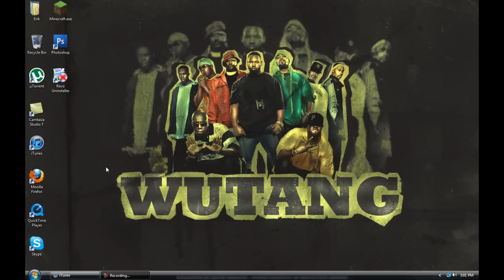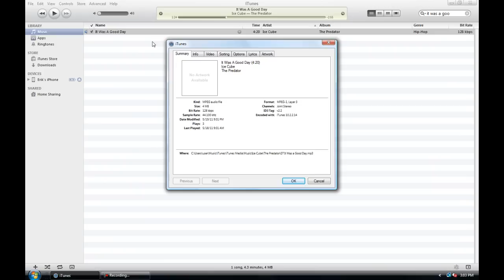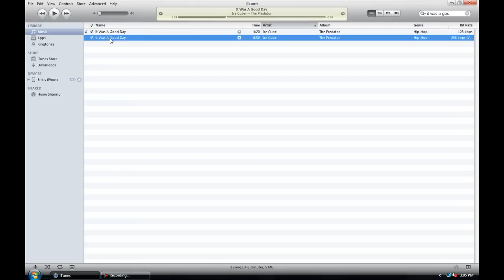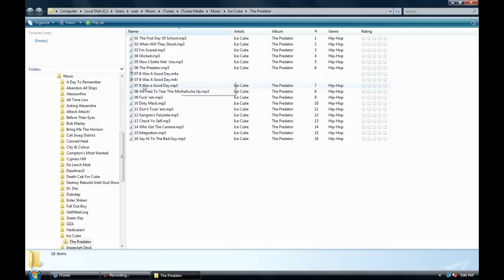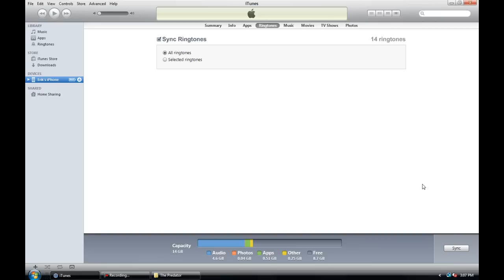How to create custom ringtones for iPhone!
Sorry for the quality on this one boys, need to screw around a bit more with some stuff on this computer.